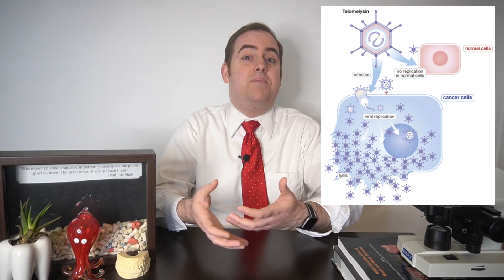A Virus That Cures Cancer? Oral Cancer Awareness Month 2023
April is Oral Cancer Awareness Month! In recognition of this month and all patients with oral cancer, I have examined topics specific to oral cancer this month. Hopefully one day, we can live in a world without cancer. Until then, we must work together to increase its recognition, increase our early detection, and support those living with these conditions.

In our latest oral cancer awareness month video of 2023, we discuss one of the latest developments in oral cancer treatment: using a virus to attack cancers cells! We discuss the phase 2 trial from Oncolys BioPharma that uses a modified adenovirus to infect tumor cells- leading to lysis (or bursting open the cell) and recruiting our immune system to fight tumor cells.

For more information/support for oral cancer, check out the oral cancer foundation

This channel discusses clinical oral pathology, histopathology, and so much more.

The views expressed on this channel are entirely my own and do not represent any organization for which I am employed or a member. The content of this channel is intended for educational use only and not intended to serve as medical advice. If you have a concern about your oral health, please consult your oral healthcare provider for a thorough head and neck examination. In addition, this video should not serve as an endorsement for any medication, treatment, therapy, or product. This video was filmed in April 2023, and some information may be out of date at the time of viewing. Always be sure to consult the latest guidelines and research.

Stay Well!